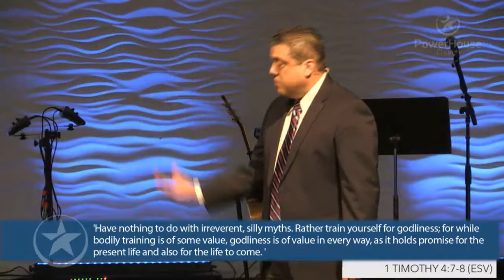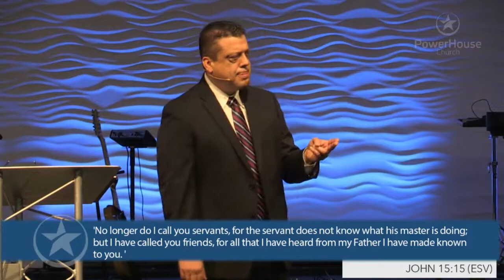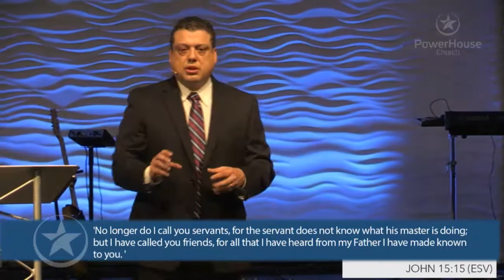Body Builder 1 02 18 18